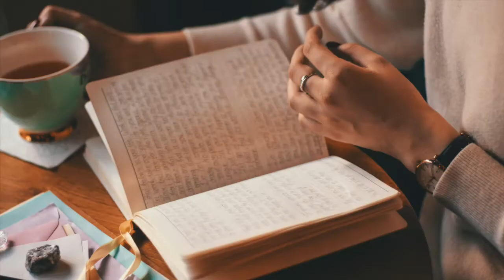Holder of Catastrophe | Creepypasta Narration | The Holders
▶CREDITS:
Narration: Samantha Stokes
Production: Oliver Pickup

“Holder of Catastrophe” is an original work by Scooter4849 and the edition used for this production has been taken from creepypasta.fandom.com The original work is published online under the Creative Commons Attribution-ShareAlike 3.0 Unported (CC BY-SA 3.0) license. Under the terms of this license, our production is released under the same license. Neither this production, Cryptonomica Productions, or Emerald Penguin Media Group LTD are endorsed by the original author.